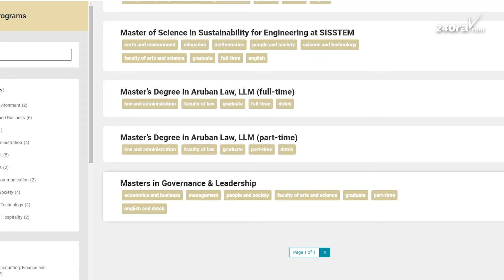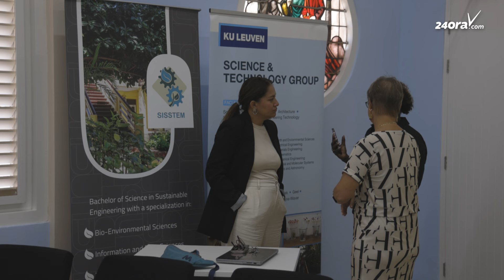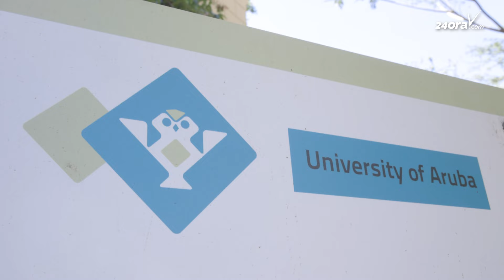Universidad di Aruba ta cla pa ricibi tur studiante!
Universidad di Aruba ta preparando pa un otro aña academico, pa cual ya caba e inscripcion a habri caba, for di 15 di mei y lo tin oportunidad pa inscribi te cu dia 15 di juni.